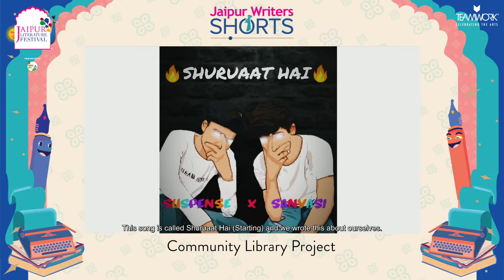Jaipur Writers' Shorts | Artists of the Library I | Mridula Koshy | Jaipur Literature Festival 2022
Sanjoy K Roy Namita Gokhale William Dalrymple